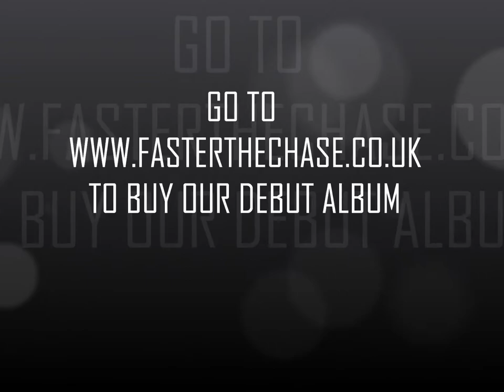Faster The Chase - 'Brute Force & Ignorance' Album Version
A self made music video filmed entirely on our smart phones.